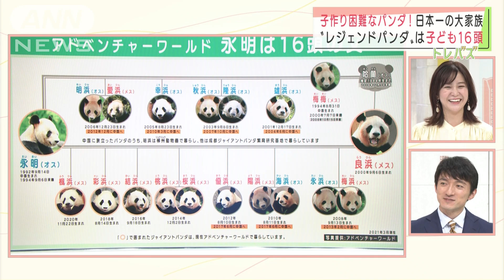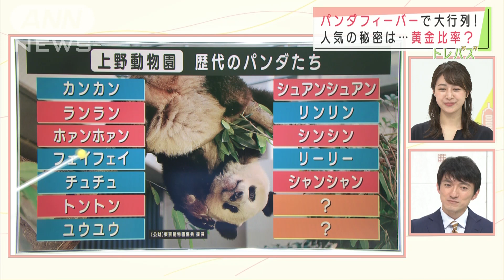パンダフィーバー大行列 人気の秘密は・・・黄金比率？(2021年6月23日)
とれたてのバズった話題をお届けする「トレバズ」のコーナー。

（大木優紀アナウンサー）
上野動物園で双子のパンダが誕生しました。本当にパンダって人の気持ちを幸せにしてくれますよね。今日のトレバズは、このパンダフィーバーがどうなっていくのか取り上げます。

今回生まれたのは、父・リーリーと母・シンシンの子なんですね。1頭が124gだということ以外は性別なども分かっていません。実はパンダの性別を判別するのは非常に難しいようですね。そして4年前に生まれたシャンシャンがこの2頭のお姉さんです。

パンダの繁殖は非常に難しいとよく言われているんですが過去にはこんな強者がいました。アドベンチャーワールドにいる永明（えいめい）さん。1992年、中国生まれのオスなんですが、永明さんと呼んだのは人間でいうと80代くらいの大ベテランだから！そして2頭の奥さんとの間に16頭ものお子さんがいらっしゃる！！

（林美桜アナウンサー）
すごーい！！みんな、そっくりですね～！！！

（大木アナ）
これよくご覧いただくと気づくと思うんですが、結構双子率が高いんです。実はパンダは双子が生まれる確率が45％もあるんですって！人間からするとかなりの高さですよね。だから今回も双子だったということなんです。

とにかくみんなパンダが大好きでSNSもこの話題で持ちきりです。「双子パンダちゃん早く見に行きたいな～シャンシャンが6月生まれで12月から抽選公開だったから今年もそれぐらいから見られるかな」と予想する書き込みもあり、なるほどと思いました。まだ何も発表されてないですが、もしかしたら年内には見られる可能性があるかもと、このあたりも期待が高まっています。

（小松アナ）
シャンシャン見に行きましたよ。

（大木アナ）
抽選あたりました？

（小松アナ）
もうだいぶん経ってからでしたので抽選はなかったですが。

（大木アナ）
毎回パンダフィーバーというのはすごくて、最初のフィーバーは1972年。さすがに小松さんもここは知らない？

（小松アナ）
生まれてないです。

（大木アナ）
ランラン・カンカンが日本に初来日した時、開演時に3000人もの長蛇の列ができました。そして小松さんがご覧になった2017年のシャンシャン誕生。初日は約46倍の抽選、私はここに申し込んで外れました・・・。

（小松アナ）
申し込んだんですね。家族で見たらお子さん嬉しいもんね。

（大木アナ）
ではこれだけ人の心を掴むパンダ、その秘密はどこにあるのか？上野動物園に伺いました。すると2点挙げていただきました。1点目は「赤ちゃん体型」。大人になっても体に対して頭が大きいんですね。そこが可愛い！！と思わせる。

（林美沙希アナウンサー）
確かに！あのバランスが可愛い理由なんですね！

（大木アナ）
そして2点目は「顔の黄金比率」。一般的な動物に比べて、おでこが広いんです。顔のパーツが下にキュッと寄ってるんです。美桜さん、可愛いでしょ？

（林美桜アナ）
確かにメイクとかで私たちも顔を下に寄せませんか？

（林美沙希アナ）
おでこが広い人って童顔というか可愛く見えますよね。

（大木アナ）
しかもタレ目。たまらないポイントがほんと多いんですよね！

（林美沙希アナ）
比べられてるのが、虎なんですね。

（大木アナ）
比べられた虎も迷惑そうな顔をしてますね。

そして、歴代の名前を並べてみると、カンカン・ランランから始まってパンダの名前は繰り返し名。前回は公募だったんですけど、今回はどう決めるのかまだ決まっていませんがここも注目されそうですね。

（小松アナ）
何になるんでしょうね。上野は繰り返しの名前ですもんね。アドベンチャーワールドはまた違いますけどね。

（大木アナ）
そして今回の経済効果なんですが関西大学の宮本名誉教授によると、前回のシャンシャンの経済効果約232億円を上回るのではないかとのことです。

（林美沙希アナ）
ええー！！

（大木アナ）
なぜかというとコロナの影響があるということです。コロナで今自粛生活が続いている中で、もう可愛い双子が生まれたのか！見に行きたい！と思う人が多いのではないか？さらに今後ワクチン接種が進み、ある程度の人数が見に行けるような環境になるのではないか？この辺りから考えると経済効果は大きいのではないかということでした。

（小松アナ）
パンダってずーっと見てられますよね！

（大木アナ）
ほんと！

（林美沙希アナ）
癒されたい！！

（大木アナ）
今回双子ですよ！やっぱり当たり前ですけど2倍可愛い！！絶対見たい！！抽選申し込みましょうか、あるならば！！以上、今日のトレバズでした。